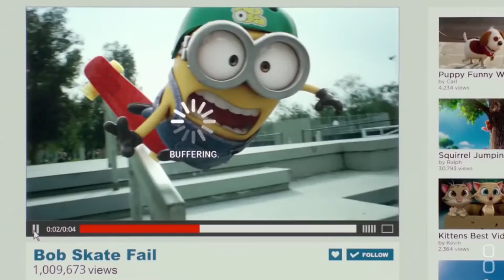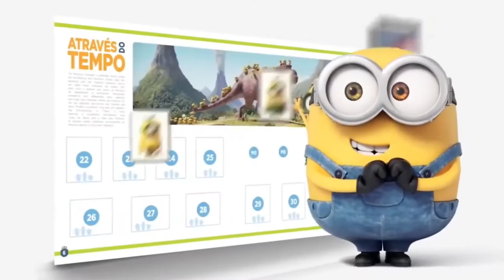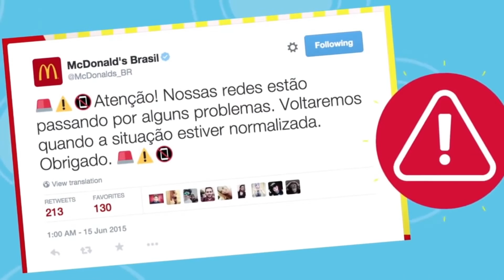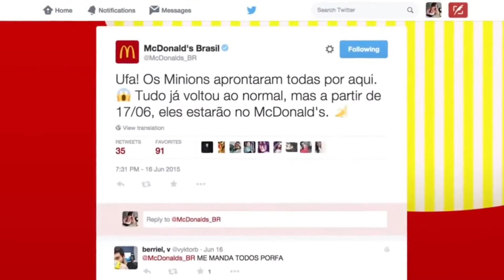minions, minions short clips, minions shorts, minions bedtime story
We all love the minions! All of the shorts, minions clips and movies. Watch our tribute to our favorite animated characters and stick around for the minions bedtime story at the end. It's great to watch and relax to and you will probably fall asleep with the very calming music.

At Showroom Partners Entertainment we offer a huge variety of videos to entertain you, relax you through meditation music and promote your home improvement building products manufacturing business. We create professional videos promoting the building products for home improvement on our website at Showroompartners.com